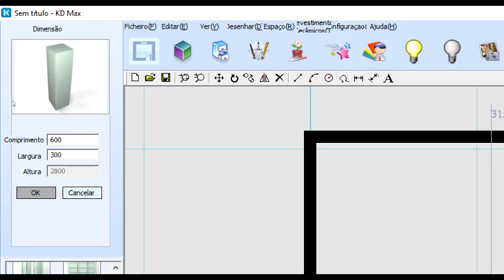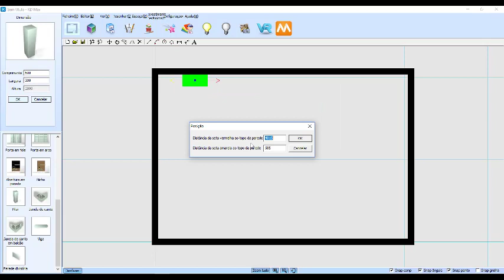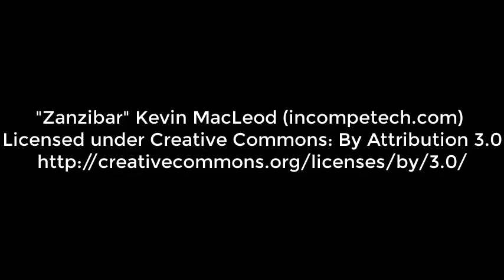Como inserir um pilar num projecto de uma cozinha em 3D no KDMAX, Software de desenho de cozinhas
Não raras vezes as cozinhas têm elementos salientes (pilares) que perturbam a colocação do mobiliário no seu devido lugar. No KDMAX temos formas de prever esse problema através de um comando que nos permite inserir pilares no espaço de uma cozinha. Veja como, neste tutorial exclusivo para o KDMAX da Ibercad, distribuidor oficial em Portugal deste Software de desenho de cozinhas e roupeiros.